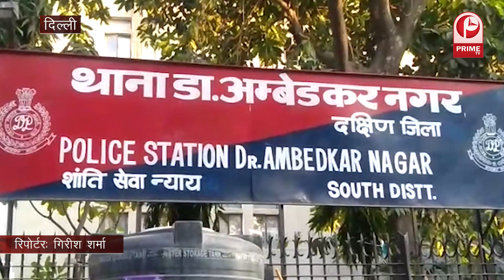देखिए शाम की कुछ खास खबरें......